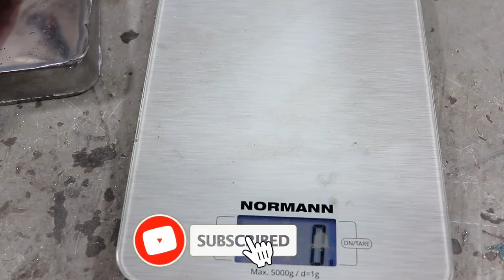Heating radiator melt down - Trash to Treasure - Alumunium casting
Hello friends . They gave me old radiators . They are made of aluminum . I cut them into pieces and melted them into an ingot . The ingot turned out to weigh 1.1 kg .